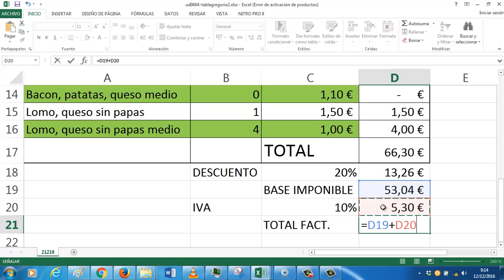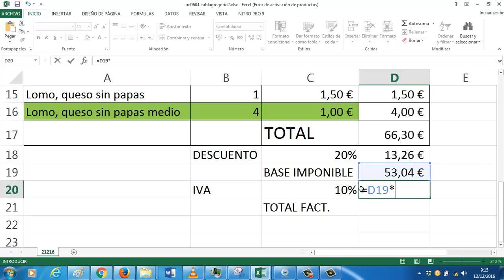UD0608 Factura con descuento e IVA OACE FPB1